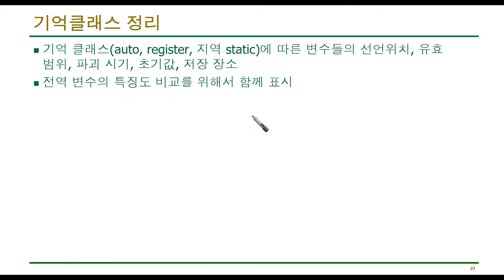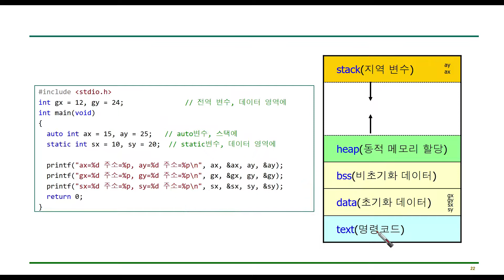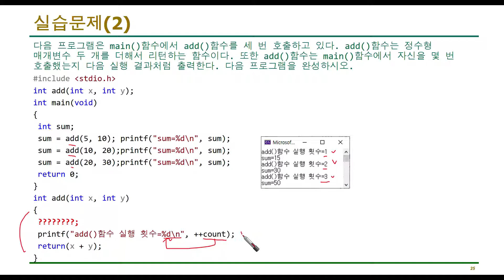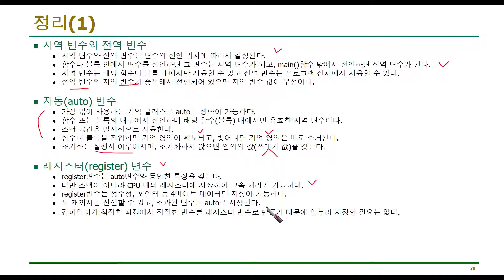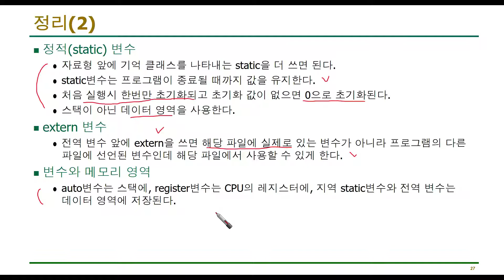C언어 강의 11-14 : 기억클래스(storage class) 정리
C언어 기억클래스(storage class) 정리